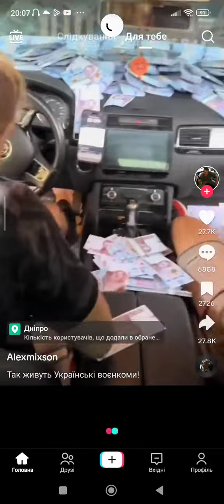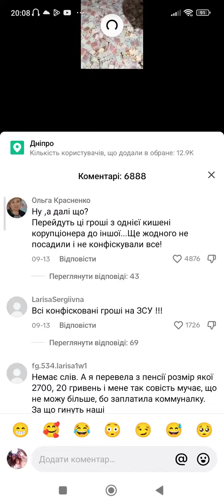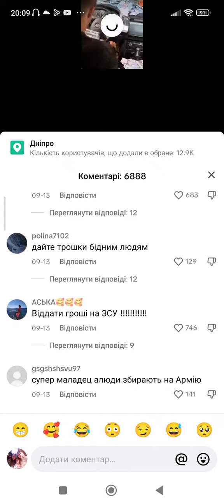Як живуть Воєнкоми в Україні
Discover the untold stories of the Military Committees in Ukraine! In this gripping video, we delve into the lives of those individuals who dedicate their lives to protecting our nation. From the challenges they face on a daily basis to the extraordinary camaraderie within their units, this eye-opening documentary provides an intimate look into their world. Get ready to be inspired by the resilience, courage, and sacrifices of these unsung heroes. Join us on this captivating journey behind the scenes of How the Military Committees live in Ukraine...